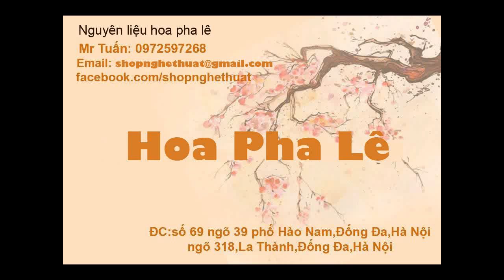Hoa Pha Lê Artshop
Hoa pha lê nghệ thuật